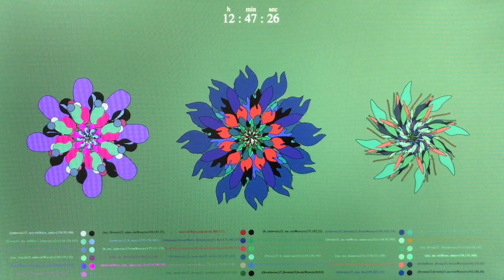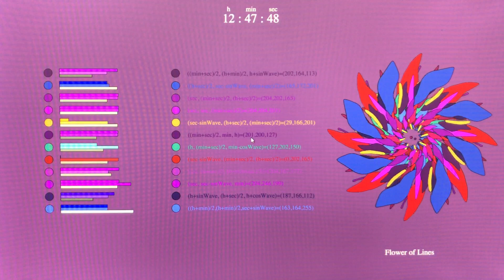時間之花-抽象視覺化 Flower of Time: Generative Visualisation (2017) by 李炳曄 Ping-Yeh Li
時間之花-抽象視覺化(2017)，展示於〈思維與狀態－新媒體藝術特展〉台中藝術博覽會，日月千禧酒店，台中，台灣